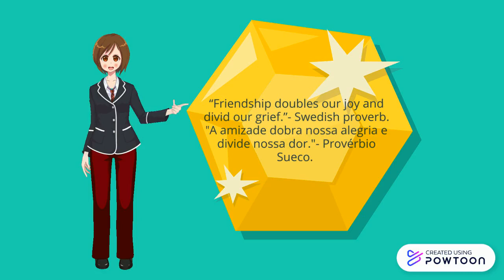Proverbs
Referências:
Livro: NYERGES, Carolina; GANZERT, Marcos; NIKKEL, Carolina Wolf. English Casting. 7° Ano. Editora: Positivo.-- Created using Powtoon -- Free sign up -- Create animated videos and animated presentations for free.  PowToon is a free tool that allows you to develop cool animated clips and animated presentations for your website, office meeting, sales pitch, nonprofit fundraiser, product launch, video resume, or anything else you could use an animated explainer video. PowToon's animation templates help you create animated presentations and animated explainer videos from scratch.  Anyone can produce awesome animations quickly with PowToon, without the cost or hassle other professional animation services require.